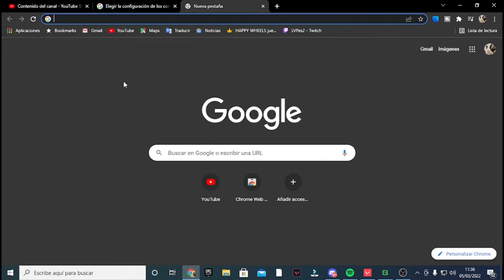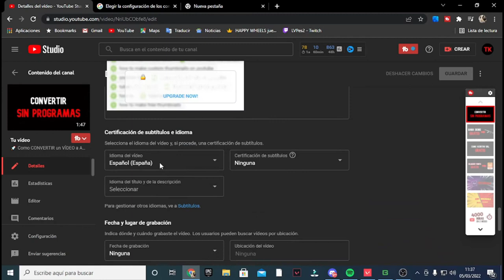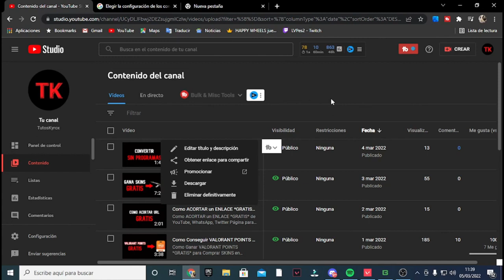🚀 Como ACTIVAR los COMENTARIOS de YOUTUBE en mis VIDEOS - Activar Comentarios de YouTube en PC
Los comentarios en YouTube son una excelente manera de interactuar con tu audiencia y recibir feedback sobre tus videos. Si acabas de crear tu canal de YouTube y no has activado los comentarios aún, aquí te mostramos cómo hacerlo, tanto en PC como en cualquier dispositivo.

En general, los comentarios están habilitados por defecto en todos los videos de YouTube, pero si por alguna razón se han desactivado, puedes seguir estos pasos para volver a activarlos:

Accede a tu cuenta de YouTube: Para poder activar los comentarios en YouTube, debes estar conectado a tu cuenta de YouTube. Si no has iniciado sesión en tu cuenta, hazlo ahora.

Selecciona el video que deseas activar los comentarios: Dirígete al video que deseas habilitar los comentarios. Haz clic en "Editar video" debajo del título del video.

Configura la sección de comentarios: Una vez que estés en la página de edición del video, baja hasta la sección "Comentarios y Compartir". Asegúrate de que la casilla de verificación "Permitir comentarios" esté marcada.

Configura la moderación de comentarios: Si deseas moderar los comentarios en tu video, puedes hacerlo seleccionando las opciones de moderación. Puedes optar por revisar cada comentario antes de que se publique o permitir comentarios sin moderación.

Guarda los cambios: Una vez que hayas configurado la sección de comentarios, asegúrate de guardar los cambios haciendo clic en el botón "Guardar" en la parte superior de la página de edición.

Si deseas habilitar los comentarios en YouTube en PC, simplemente sigue estos mismos pasos en tu computadora. Es importante tener en cuenta que si un video ha sido marcado como "no apto para menores" o se ha desactivado por violar las políticas de YouTube, los comentarios no estarán habilitados.

En resumen, activar los comentarios en YouTube es un proceso fácil que se puede hacer en cualquier dispositivo. Simplemente asegúrate de tener iniciada la sesión de tu cuenta de YouTube y habilitar la opción de permitir comentarios. Así podrás interactuar con tu audiencia y recibir feedback valioso sobre tus videos.